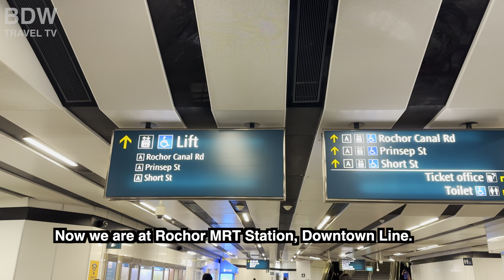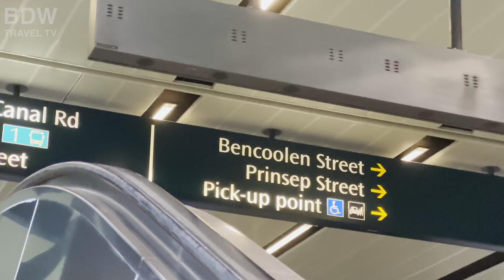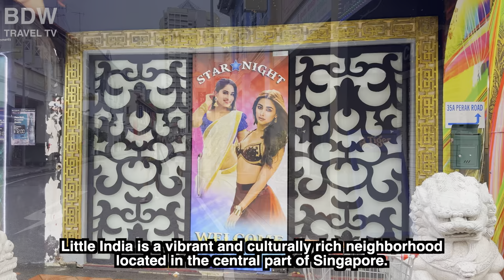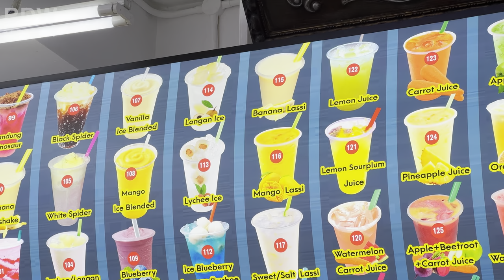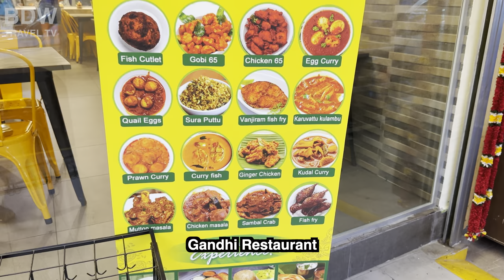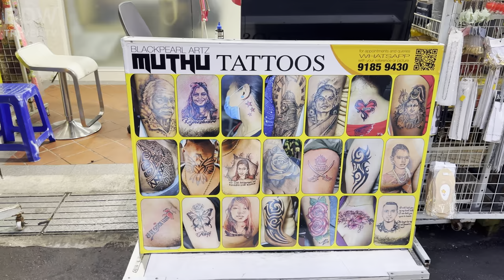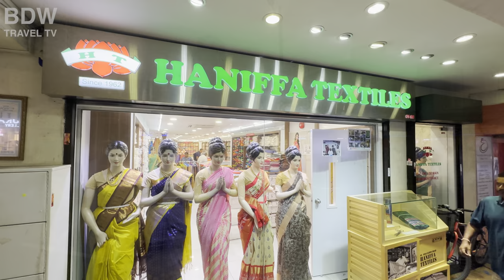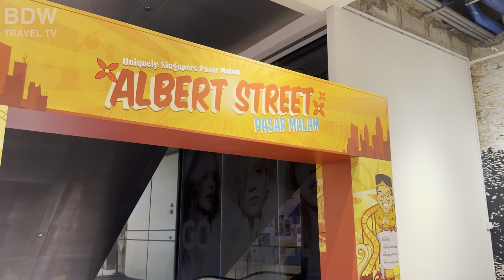Singapore Little India | Little New Delhi of Singapore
Little India is a vibrant and bustling ethnic district in Singapore, located to the east of the Singapore River and just north of the downtown core. Established around the early 19th century, this colorful neighborhood is known for its rich Indian heritage, culture, and history.

Little India is an eclectic mix of Hindu and Chinese temples, mosques, and churches, all coexisting peacefully. The area is home to a large Indian community and serves as a hub for Indian culture, food, and shopping experiences.

Key highlights and attractions of Little India include:

Sri Veeramakaliamman Temple: One of the oldest and most important Hindu temples in Singapore, dedicated to the goddess Kali. The temple features beautiful architecture and intricate carvings.

Mustafa Centre: A 24-hour shopping complex that offers a wide range of products, from electronics and textiles to groceries and jewelry, all at competitive prices.

Tekka Centre: A popular food and shopping destination with a wet market, food court, and stalls selling Indian clothes, jewelry, and various other items.

Little India Arcade: A collection of shops and eateries located in a historic building, offering a diverse range of Indian products, such as spices, sweets, textiles, and handicrafts.

Indian Heritage Centre: A museum that showcases the rich history and culture of the Indian community in Singapore, featuring exhibits, interactive displays, and cultural programs.

Masjid Abdul Gaffoor: A beautiful mosque with striking architecture, situated in the heart of Little India.

Buffalo Road: A lively street filled with stalls selling fresh produce, flowers, and garlands, offering an authentic glimpse into daily life in the neighborhood.

Little India is a must-visit destination for anyone interested in experiencing the rich Indian culture in Singapore, with its lively streets, aromatic food, colorful markets, and stunning temples. It is easily accessible via public transport, with Little India MRT Station situated right in the heart of the district..

⏰ Timeline⏰
00:00 Intro
00:51 Rochor MRT Station
02:22 Start of Little India
06:42 Dunlop Road
15:43 Campbell Lane
21:34 Tekka Place
25:15 Buffalo Road
33:50 Tekka Centre